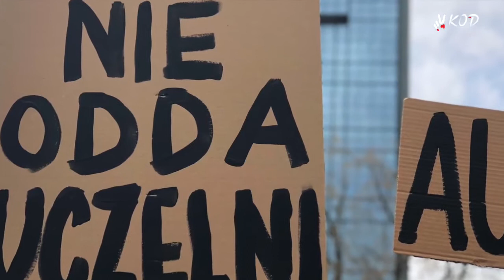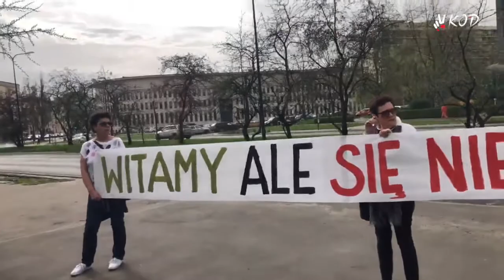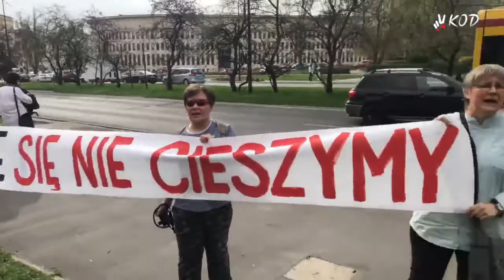Espresso Nowiny 84: Łódź nie odda uczelni!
Reportaż 7 minut z powitania Ministra Gowina w Łodzi